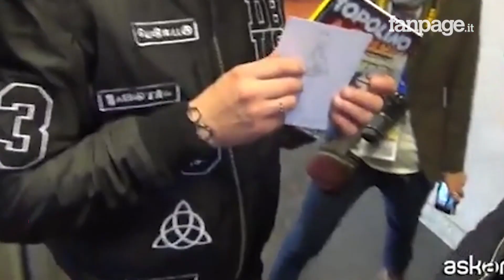È crisi tra Anna Tatangelo e Gigi D’Alessio: “La nostra storia vive un periodo no"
E' crisi tra Gigi d'Alessio e Anna Tatangelo. I due cantanti hanno confermato alle agenzie di stampa che stanno vivendo un periodo di crisi chiedendo anche il rispetto della privacy. Le voci di una loro presunta rottura circolavano già da tempo. La coppia ha anche un figlio di 7 anni.